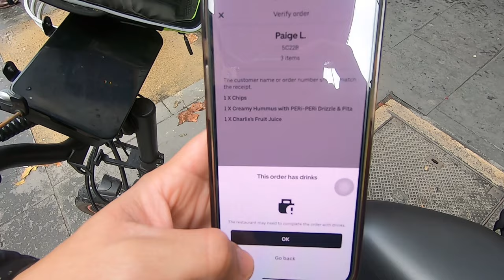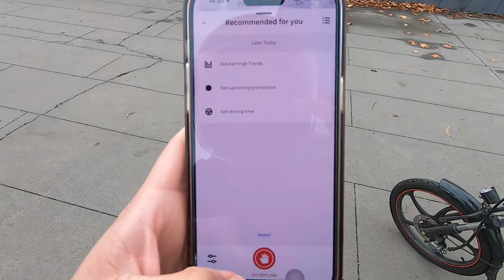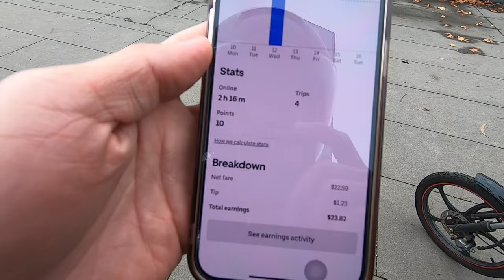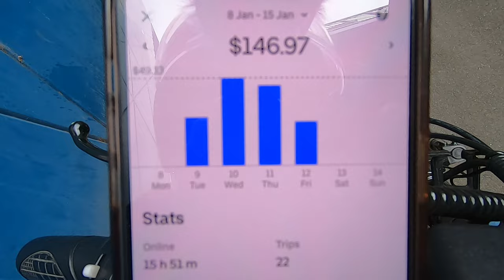Este puede ser tu PRIMER TRABAJO en Australia 2024! Uber eats en bicicleta Australia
Hola que tal amigos sean bienvenidos a un nuevo video, el día de hoy les comparto como es trabajar entregando domicilios en la ciudad de Melbourne, Australia.

¿Cuánto se gana trabajando como domiciliario en Australia?
¿Documentos requeridos para trabajar en Uber eats Australia?
¿Cuánto pagan por domicilio en Australia?
¿Qué bicicleta usar para trabajar como uber?

SI QUIERES EMPEZAR A TRABAJAR *REGISTRATE CON ESTE ENLACE*
Si tienes alguna duda contáctame por Instagram. T&C